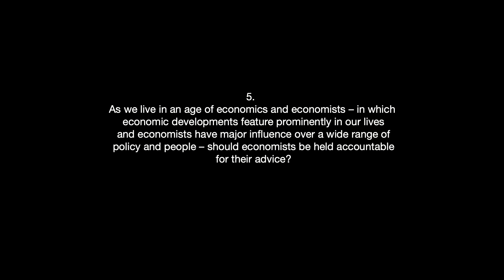Richard Bookstaber - Accountability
5. As we live in an age of economics and economists – in which economic developments feature prominently in our lives and economists have major influence over a wide range of policy and people – should economists be held accountable for their advice?

0:00 - Intro
0:31 - Start interview

Rick Bookstaber is a noted expert in financial risk management, and is the author of The End of Theory (Princeton, 2017), and A Demon of Our Own Design (Wiley, 2007). He is the founder of Talagent Financial, a platform for providing risk management to asset owners. His career has spanned chief risk officer roles on both the buy-side at Moore Capital and Bridgewater, and on the sell-side at Morgan Stanley and Salomon. From 2009 to 2015 Rick served in the public sector at the SEC and the U.S. Treasury, drafting the Volcker Rule, building out the risk management structure for the Financial Stability Oversight Council, and developing an agent-based model to assess financial vulnerabilities. Most recently he was the Chief Risk Officer in the Office of the CIO for the University of California, with oversight across its $160 billion pension and endowment portfolios. His various roles have put him at the center of the critical crises of the last three decades – working with portfolio insurance during the 1987 Crash while at Morgan Stanley, overseeing risk at Salomon during the 1998 failure of Long-Term Capital Management (dubbed “Salomon North”), and with the aftermath of the 2008 Crisis while in the regulatory sphere. A black belt in Brazilian jiu jitsu, Rick can be found training at the Renzo Gracie Academy in his free time.Rick received a Ph.D. in economics from MIT.

Music: J.S. Bach, from The Well-Tempered Clavier, Praeludium 1 in C mayor, BWV 846. Kimiko Ishizaka, piano